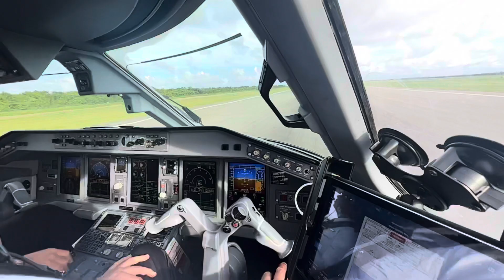Normal day as an airline pilot.